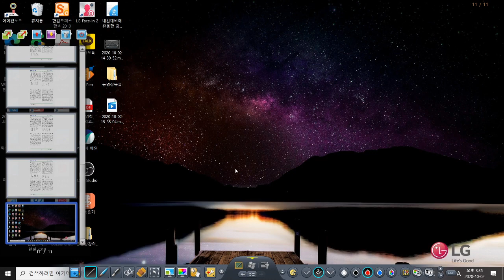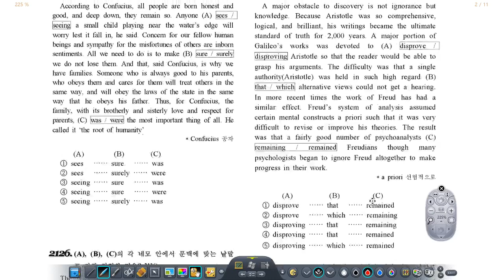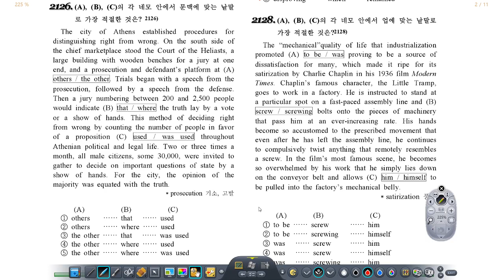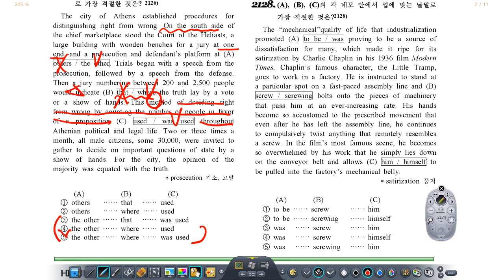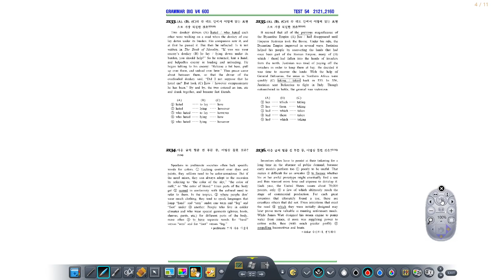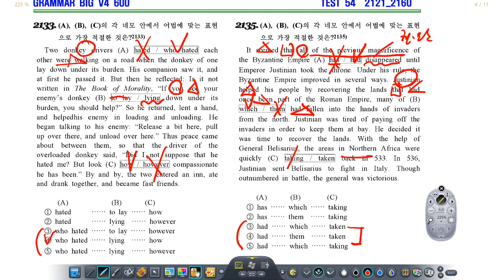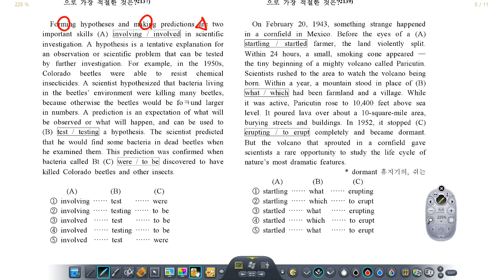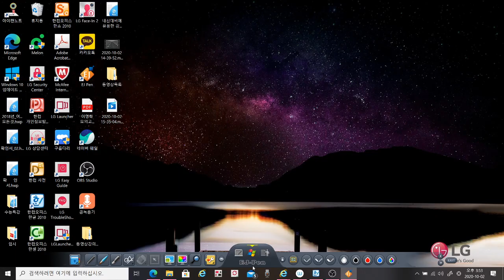Grammar Big4 54강 상_시험에 나오는 정리분석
내신을 정말 잘하고 싶다면
바로 하이스트 영어 시나정이 있어요.
이제 자신감에 있을 시험을 보세요~~~